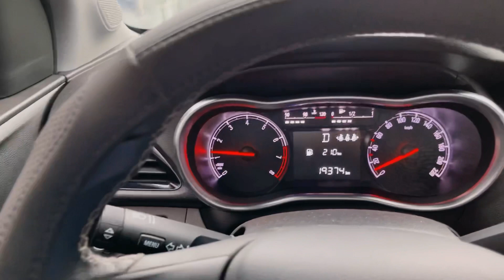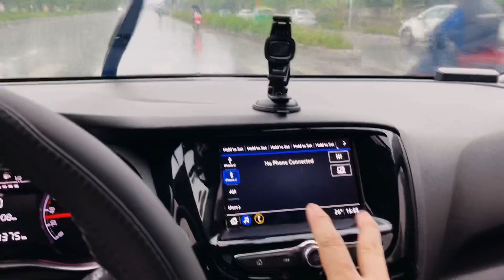Vinfast Fadil 2021 ✅ Sấy Gương Hậu Là Tính Năng Mình Thích Nhất Của Xe VIN FADIL Khi Đi Ngoài Mưa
Đây là tính năng mình thích nhất của xe Vinfast Fadil khi đi trời mưa so với đối thủ - Sấy Gương

Để lại bình luận đánh giá góp ý về mẫu xe Việt Nam nhé các anh em!

Liệu rằng xe Vinfast Fadil của bác Vượng sẽ trở thành chiếc xe " Quốc Dân " trong tương lai gần?

▶ Đặt Mua Xe Ô tô Điện VinFast VF e34 giá tốt nhất tại:

Đăng ký và ủng hộ kênh để cập nhật video mới nhất!

Không reup lại video dưới mọi hình thức. Xin cảm ơn!
Chúc sức khỏe anh em!

▶ ỦNG HỘ TÔI 1 CỐC BIA:
( BIDV - NGUYỄN QUANG THUẬN)
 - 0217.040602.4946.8